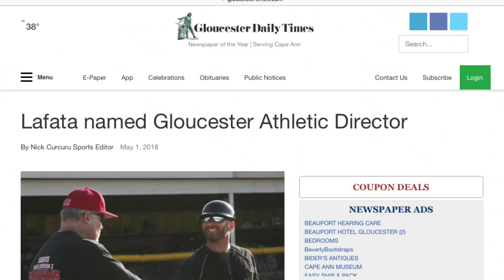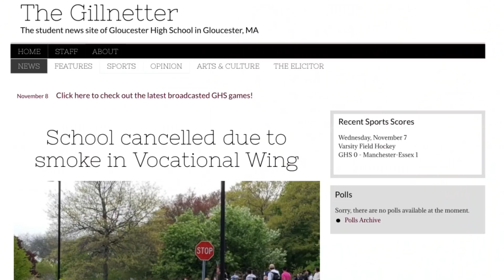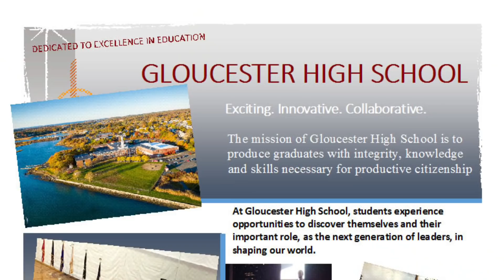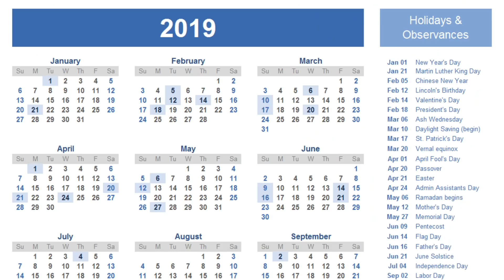GHS Holiday Song (2018)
Written and Performed By: Shaun Goulart
Featuring: Robyn Barry
Produced By: John Barry
Musical Engineer: Dave Pleuler